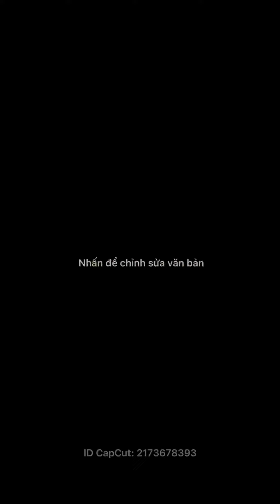làm và ăn chả đa nem kèm bún và rau cải thảo nóng hổi